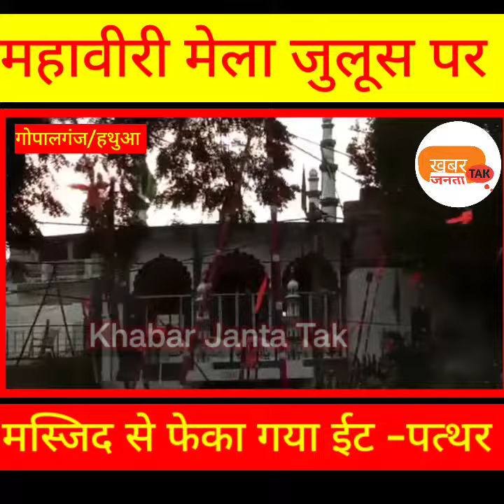हथुआ मेला के जुलूस पर मस्जिद से हुई पत्थरबाजी दृश्य आया सामने।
गोपालगंज के हथुआ मेला के जुलूस पर मस्जिद से फेका गया पत्थर का दृश्य आया सामने।